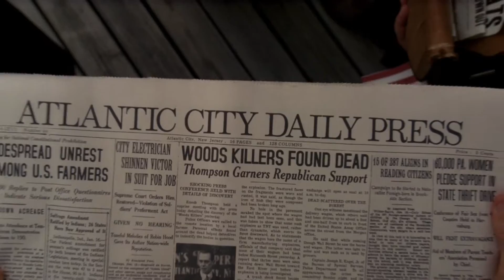Boardwalk Empire season 1 - Nucky Thompson wants people vote for Republican party